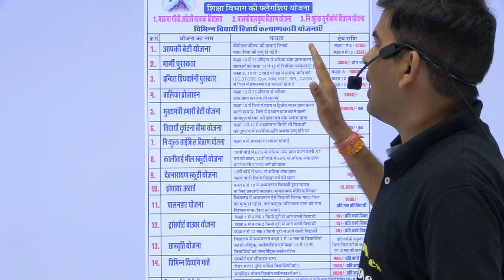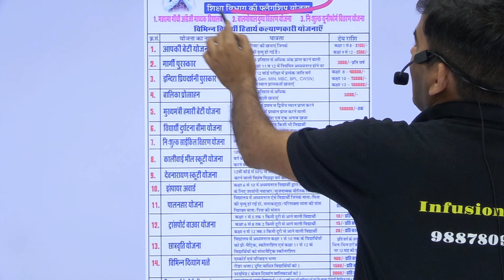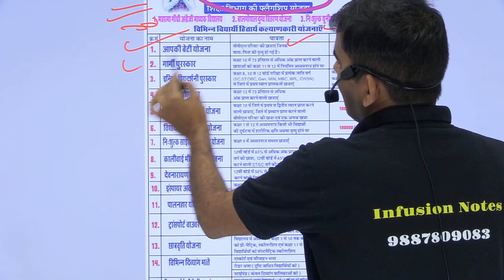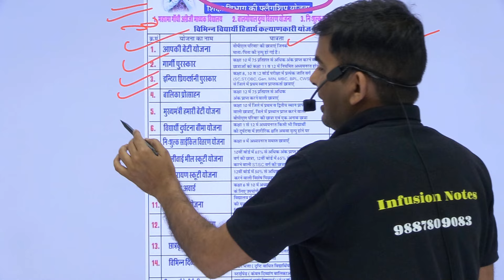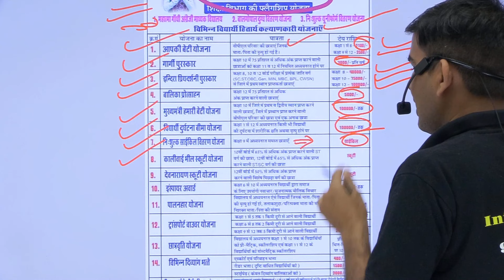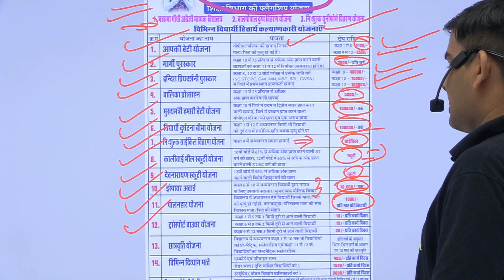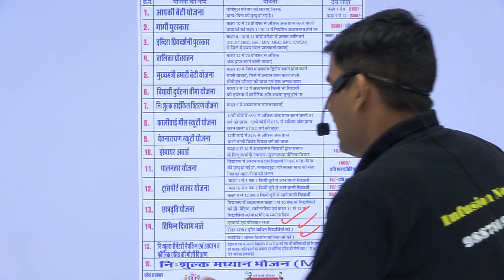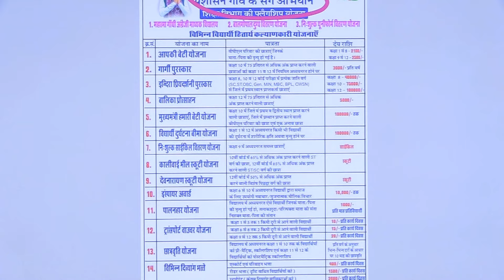राजस्थान शिक्षा विभाग की फ्लैगशिप योजनाएँ || पात्रता एवं देय राशि की जानकारी देखे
राजस्थान में शिक्षा विभाग द्वारा विधार्थियों के हित हेतु विभिन्न फ्लैगशिप योजनाएँ चलाई जा रही है, Infusion Notes टीम आपकी सुविधा के लिए यहाँ पर राजस्थान की प्रमुख फ्लैगशिप योजनाओं की जानकारी साझा कर रही है